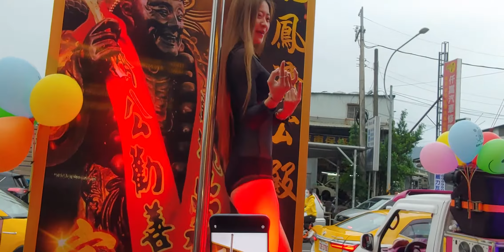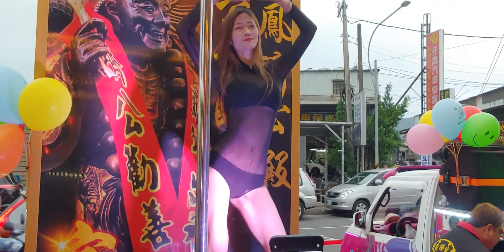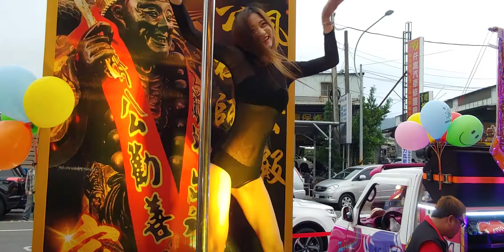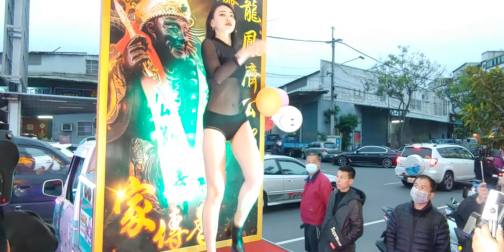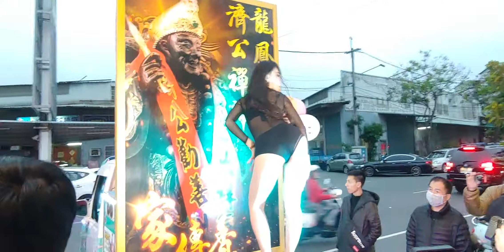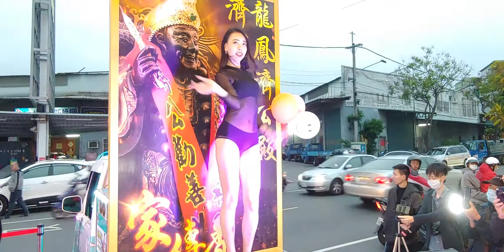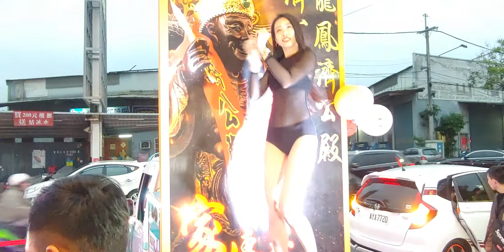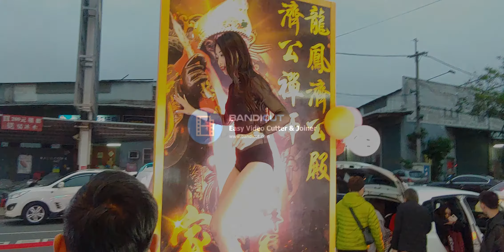0313/新北龍鳳濟公殿哪古轎班會恭祝濟公禪師聖誕✵勁搖舞神 筑筑 暄暄 莉婷 首節